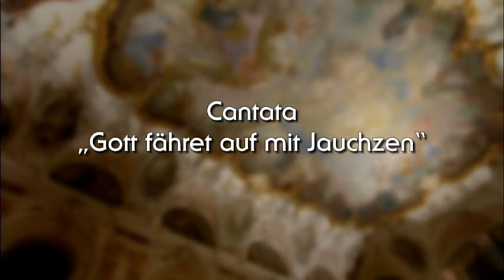W. F. Bach - Cantatas, Sinfonia D minor (on Period Instruments, Ralf Otto) [5/6]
Wilhelm Friedemann Bach

Ach, dass du den Himmel zerrissest" BR-WFB F 3:
00:40 - Choral: Schweig, arger Feind

Gott fähret auf mit Jauchzen, BR-WFB E 10/Ek 75:
02:37 - Coro: Gott fähret auf mit Jauchzen
06:33 - Recitativo (Tenore): Komm, Tochter Zions
07:24 - Coro: Lobsinget unserm Könige
08:08 - Aria (Basso): Erschallet, ihr Klüfte
10:59 - Recitativo (Soprano): Herr, eh ich dich
12:22 -  Aria (Soprano): Komm, ach komm

Singers:
Dorothee Mields, soprano
Gerhild Romberger, alto
Georg Poplutz, tenor

Bachchor Mainz
L'arpa festante
Conductor: Ralf Otto